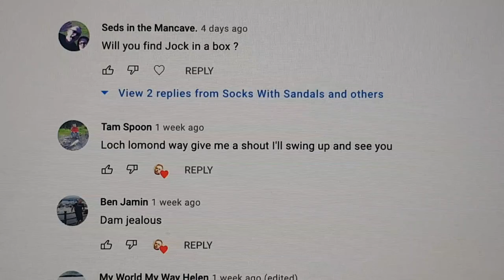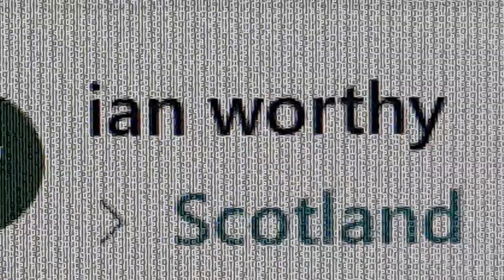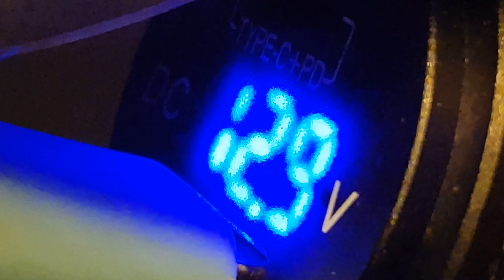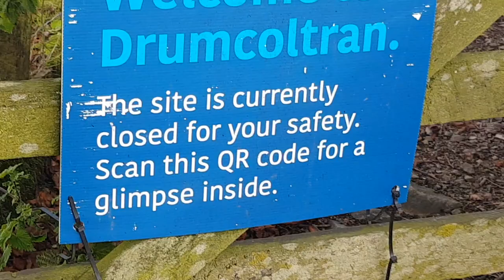VanLife Scotland S09E02 A Needlessly Anti-Climactic Disappointment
So I set off deciding to move on the scenic back roads of Scotland and to visit every interesting place along the way.
The first one was a major, needless disappointment.